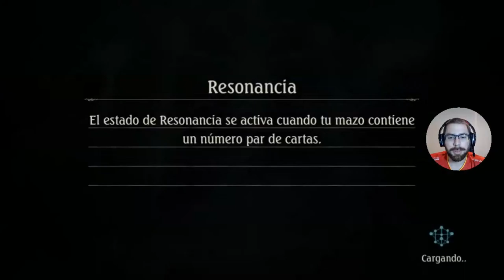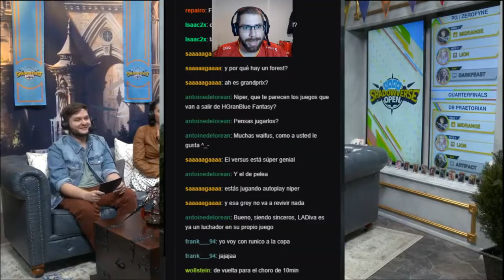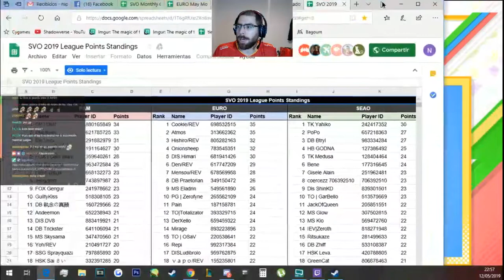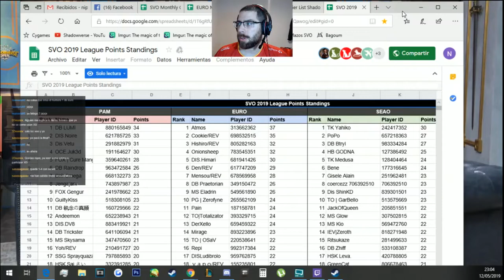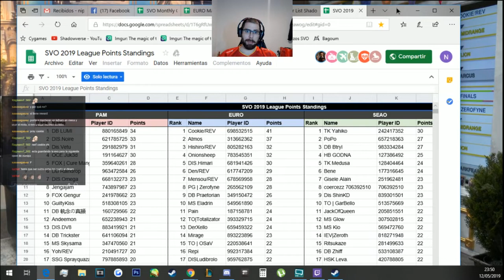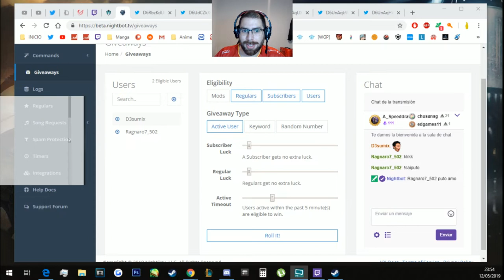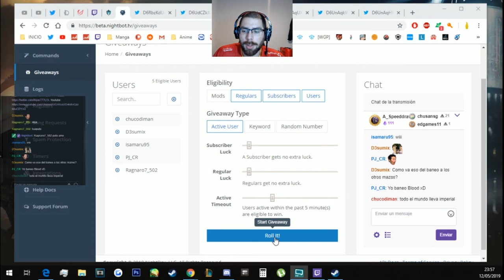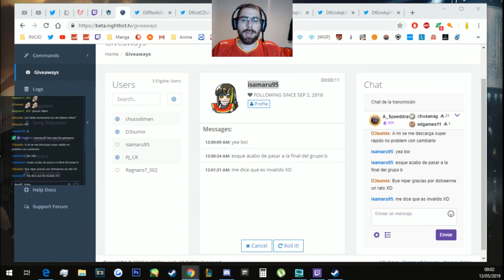Shadowverse OPEN EU (Mayo) | Shadowverse en Español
Partidos:
3:00
37:13
1:22:53
2:06:50
Semifinales:
2:53:30
3:23:26
Final:
4:05:12